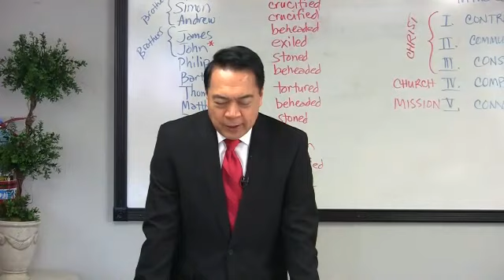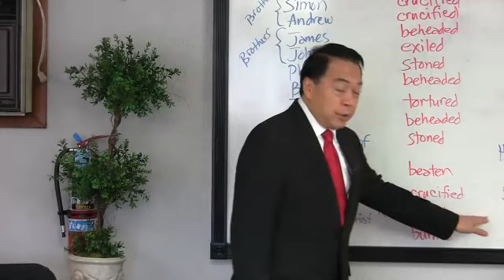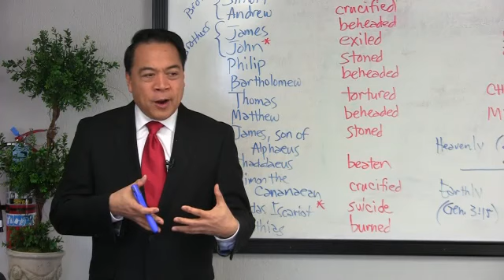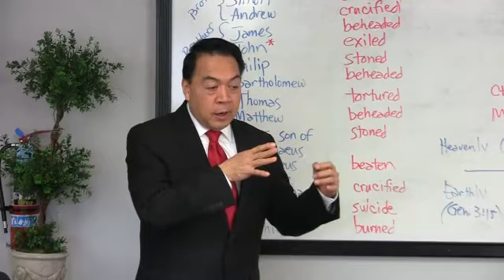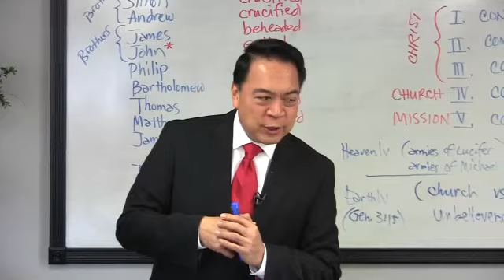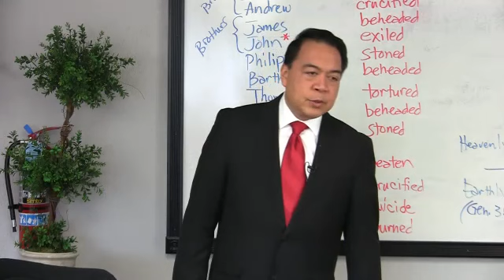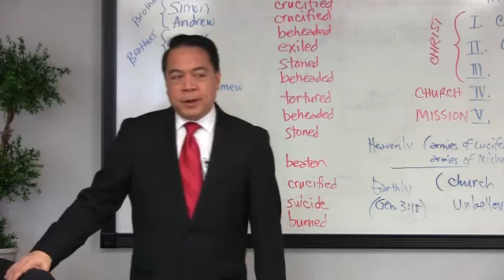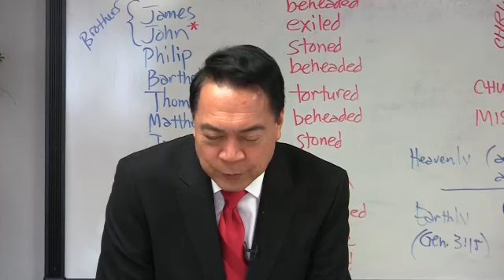1st Qtr 2016, Lesson 8 - Comrades in Arms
From the earliest days of His ministry, Jesus didn’t work alone. He chose humans to take part in preaching, teaching, and ministering. And though the four Gospels focus primarily on His life, death, and resurrection, they often do so in the context of His disciples, those closest to Him.

Thus, as the great controversy raged around Him, we can see it rage around the disciples, as well. Until the bitter end, when Jesus cried, “It is finished,” Satan found it impossible to make Jesus stumble and fall. Christ’s followers, however, were much easier prey. Their character flaws gave him inroads into them that the enemy readily exploited.

Pride, doubt, stubbornness, self-importance, pettiness-whatever the flaws, these opened the way for Satan. Half their problem was that they, having their own views of what they thought would and should happen, didn’t listen to what Jesus said would happen.

They had a lot of hard lessons to learn. So, no doubt, do we.